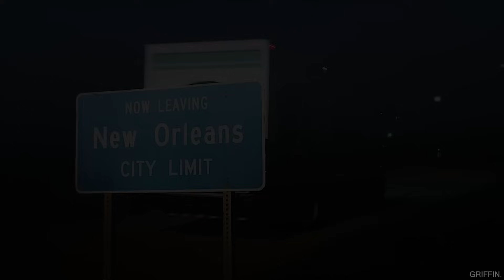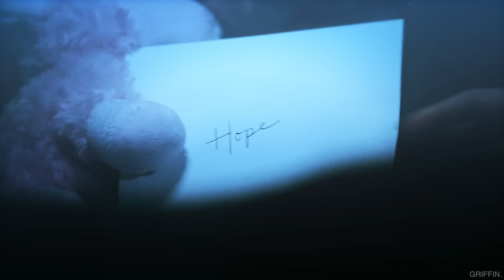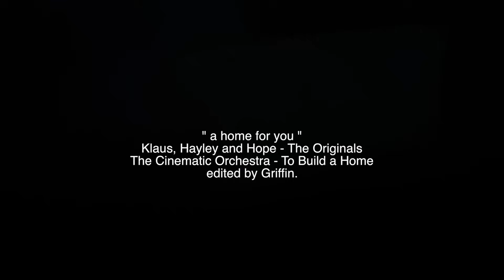Klaus, Hayley, Hope {a home for you}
tv show and song at the end of the video